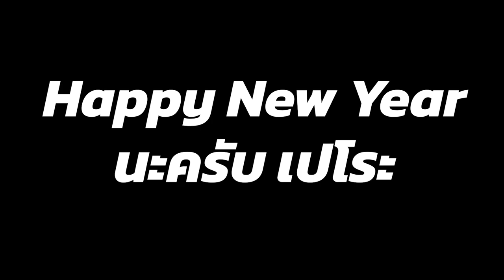[Vtuber]Hi-light ตกเตียง(หรือตกเก้าอี้) อีกรอบต้อนรับปีใหม่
น้องนอนรอทีไร ต้องมีไหลลงพื้นทุกรอบสิน่า